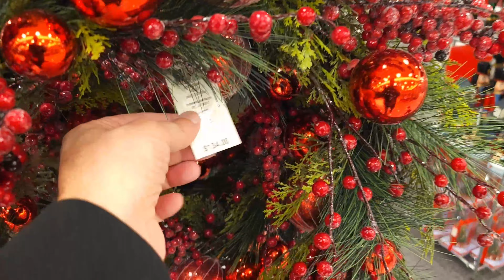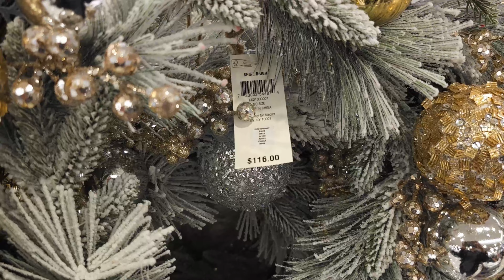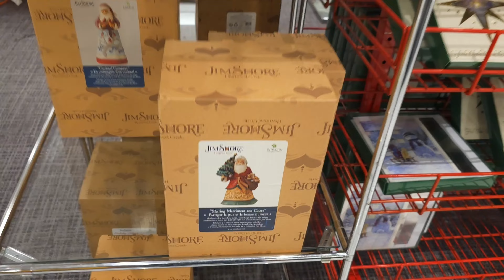Christmas Shopping at MACY'S 2023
Follow me as we look at the Christmas Decorations at Macy's for 2023!